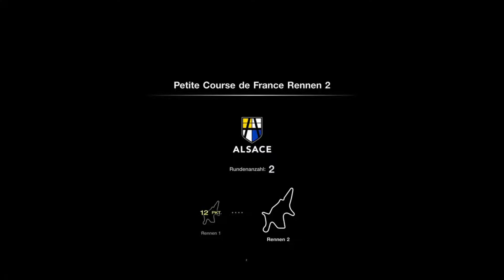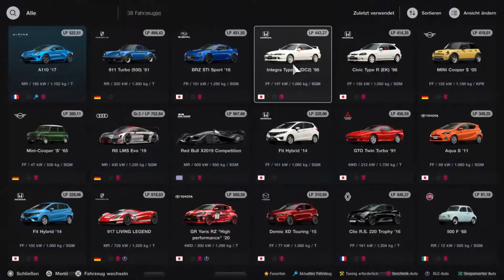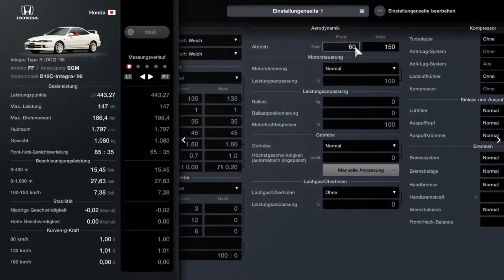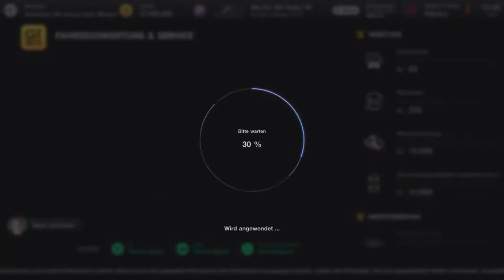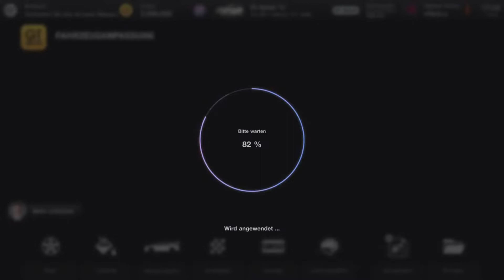Let's Play Gran Turismo 7 (PS5) - Part 31 - Petite Course de France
Als Abschluss dieser Aufnahme gibt es noch die Petite Course de France Meisterschaft ^^

Spiel: Gran Turismo 7
Entwickler: Polyphony Digital
Publisher: Sony
Plattform: PS5, PS4
Beschreibung: Gran Turismo ist zurück, besser denn je. Der 7. Teil der Hauptreihe basiert zwar auf Gran Turismo Sport, wurde aber in jeder Hinsicht überarbeitet. Die Grafik ist noch besser geworden, es gibt wieder eine Kampagne, mehr Autos, mehr Strecken, variables Wetter, variable Tageszeiten, Tuning-Möglichkeiten, optische Modifikationen, usw.

Giorgio M.